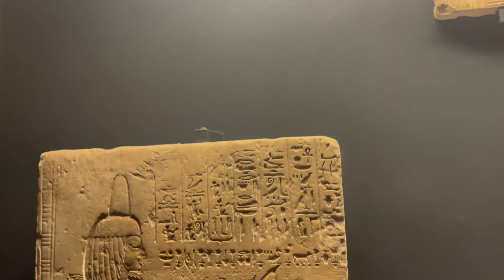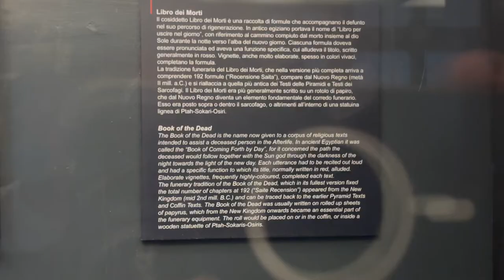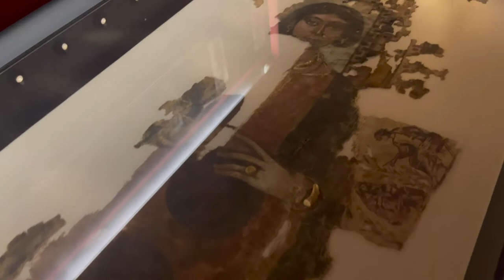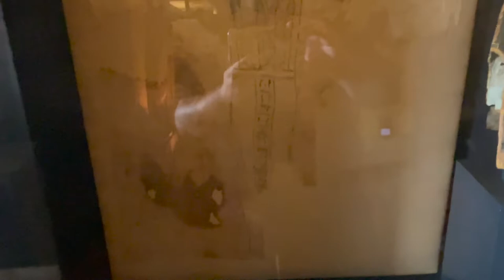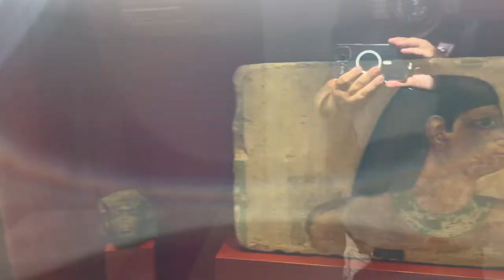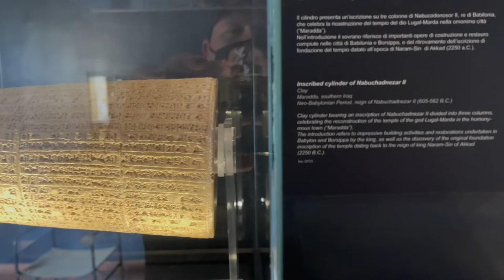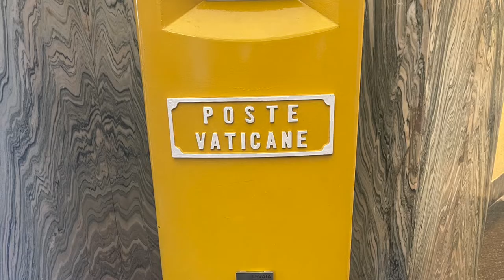Virtual Tour of the Vatican Museums and Sistine Chapel 2021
In this episode of Tasting Travel, We are in Vatican City where we spend a quiet day exploring the Vatican Museums and the Sistine Chapel. Again this is a quiet virtual tour.

Tastingtravel.online

Affilliate links

shorturl.at/dfsB3

food review travel destinations vatican musems musei vaticani sistine chapel tour catholic